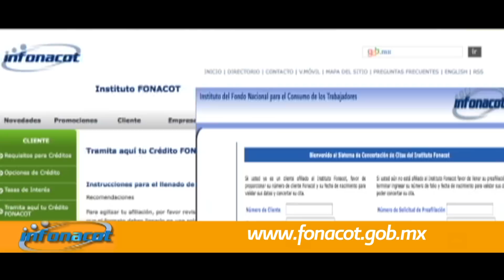Registra una cita para tramitar tu crédito FONACOT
Un señalamiento recurrente por parte de la clientela del Instituto es la demora para ser atendidos en nuestras oficinas al realizar algún trámite. Para continuar avanzando en el mejoramiento de los servicios a su clientela, el INFONACOT ya tiene disponible el Sistema de Citas vía telefónica , o por internet en donde se puede programar una cita con anticipación. El trabajador será atendido en la oficina del Instituto en la fecha y la hora que haya solicitado. Hoy, el Sistema de Citas está disponible, en 27 ciudades y paulatinamente se irá ampliando hasta cubrir el total de ciudades en donde el Instituto tiene presencia.